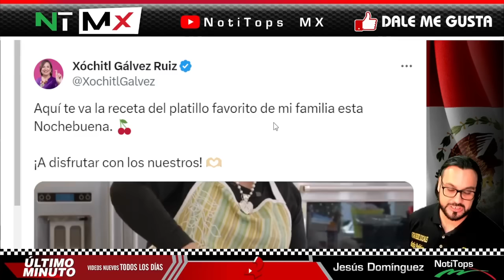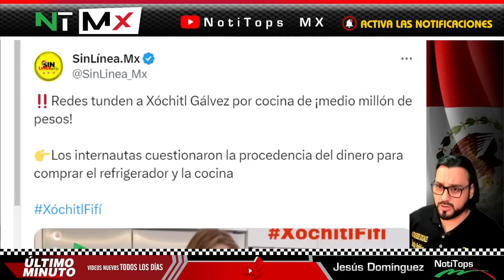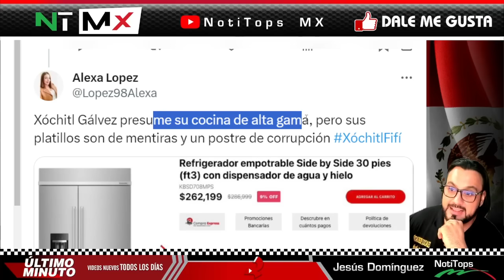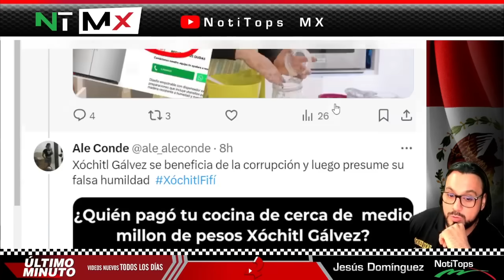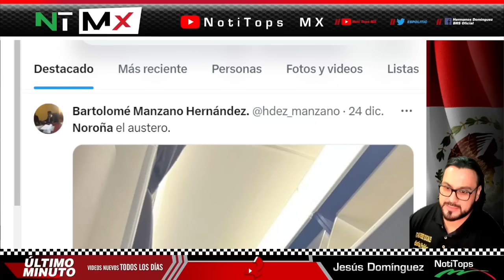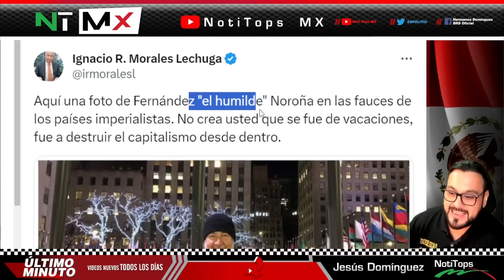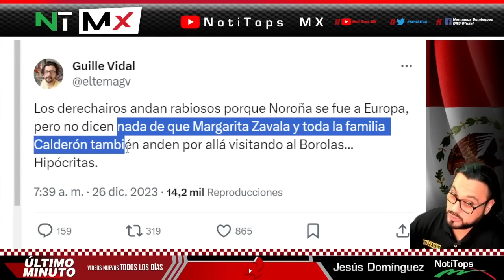CASI BAÑADO EN ORO ¡ DESCUBRIERON a Xochitl !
CASI BAÑADO EN ORO ¡ DESCUBRIERON a Xochitl ! - NOTITOPS MX

benditasredessociales,noticias,mexico,amlo,pri,pan,prd,lopezobrador,andresmanuellopezobrador